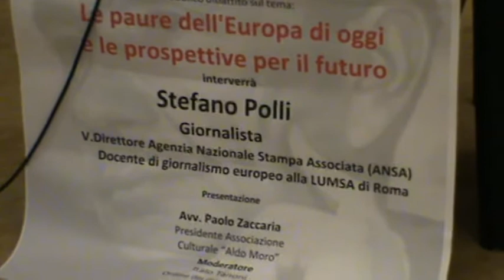Loreto 15-12-17 Stefano Polli 1/2 Le paure dell'Europa di oggi e le prospettive per il futuro